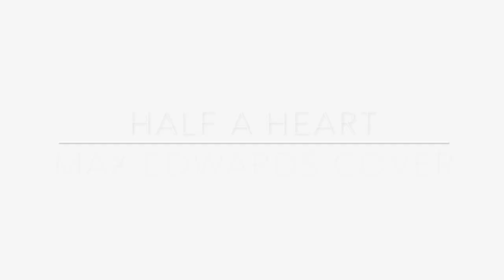Half a heart - 1D (Max Edwards cover)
Haven't posted a cover in soo long so decided to post a new one.